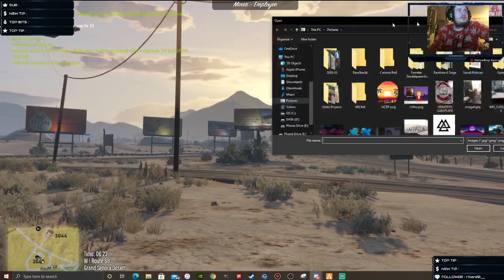FIVEM LIVE STREAM 12/12/2020 James Blackwell | LowLife.RP